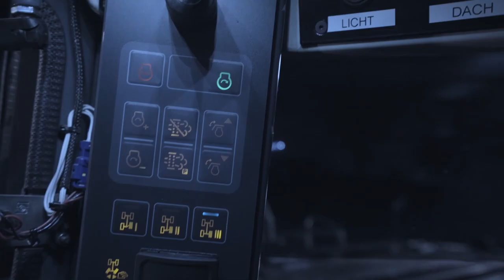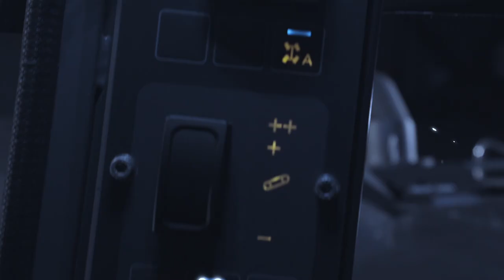bauma2022 | die neue Generation unserer Kompatfräsen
Auf der bauma2022 zeigt Wirtgen mit der vollständig geschlossenen Komfortkabine eine weitere Innovation bei den Kompaktfräsen der F-Series. Sie schützt den Bediener vor Baustelleneinflüssen wie Lärm und Staub und bietet ihm optimale Arbeitsbedingungen bei jeder Witterung.

Im Frühjahr 2022 führte Wirtgen die neue Kompaktfräsen-Generation ein. Innovative Highlights wie die digitalen Assistenzsysteme Mill Assist, Wirtgen Performance Tracker (WPT) und das Nivelliersystem Level Pro Active unterstützen Sie dabei Fräsarbeiten künftig noch nachhaltiger umzusetzen.